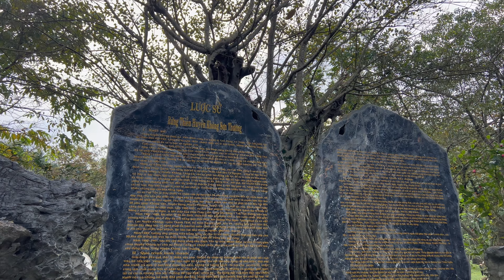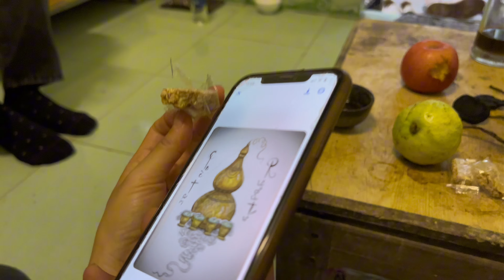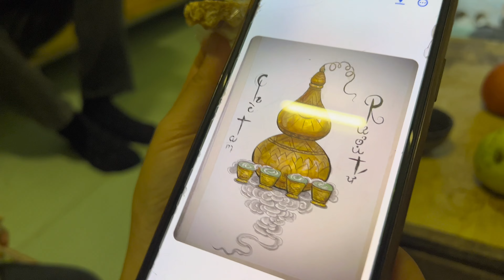Xuôi dòng tâm linh ngày đầu năm 2024 - Lễ khánh tuế 80 trụ trì chùa Huyền Không Sơn Thượng - 160/365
Có hẹn với Milo lên thăm chùa trong thời gian bạn ở Huế, nhưng mà nói rằng “tuỳ duyên” tới lúc nào được dự pháp thoại hay sự kiện gì cũng được.
Và những điều Hoà Bình được nghe, được thấy, cùng nhiều cảm nhận trong buổi du xuân đầu năm 2024 thực sự còn nhiều lắm lớp lang tầng nghĩa.
- Một người mới nghe nhắc đây thôi, lại ra đi đầu năm…
- Một người em nay còn cùng đi dạo, uống trà, mai đã cạo đầu xuống tóc
- Những người bạn mới gặp mai cũng lại lên đường rời thành phố
- Một câu chuyện biến 0 thành có, khu rừng hoang thành rừng thiền thấm đẫm chất đạo hoà quyện với chất đời
- Mình được “chứng kiến” những hoài niệm chứa chan xúc cảm của mọi người qua từng vần thơ.
- 2 cậu bé sinh đôi gương mặt i đúc nhau, bận đồ đôi giống nhau mà biểu hiện tính cách vô cùng khác biệt, một đứa ngồi khoanh chân ngay ngắn lắng nghe từ đầu tới cuối, đứa còn lại thì không ngừng ngọ nguậy, nghịch điện thoại hay nói chuyện…

Đi 1 ngày đàng, lượm 1 bồ kỷ niệm, xếp lại trong chiếc Vlog nhỏ xinh này…

Xin chào, mình là Hoàng Hoà Bình & mình rất vui vì bạn đã tới hoabinhday!
Trong 365 ngày mình sẽ đăng tải liên tiếp 365 vlog chia sẻ cuộc sống và quá trình phát triển bản thân của mình. Đã đến rồi thì để lại cho mình comment góp ý giúp đỡ mình phát triển nội dung tích cực và ý nghĩa hơn nhé. Biết ơn bạn nhiều lắm!!!